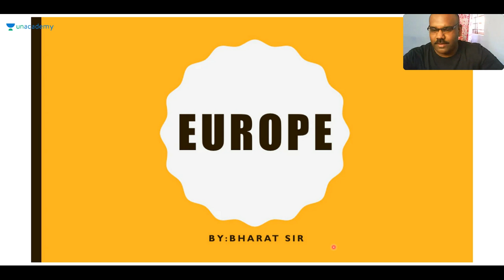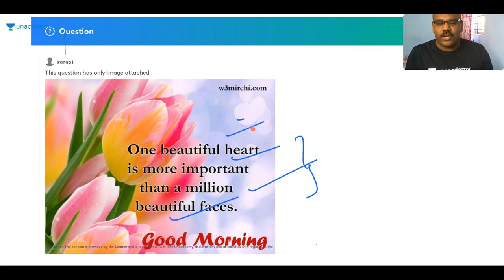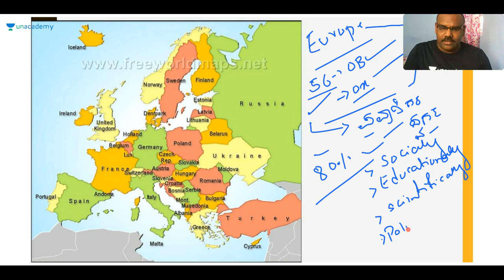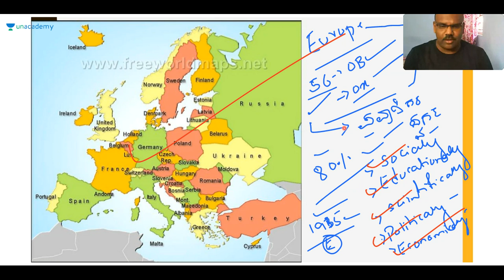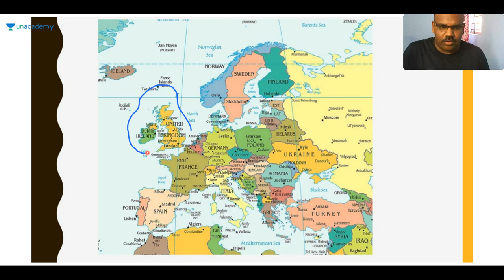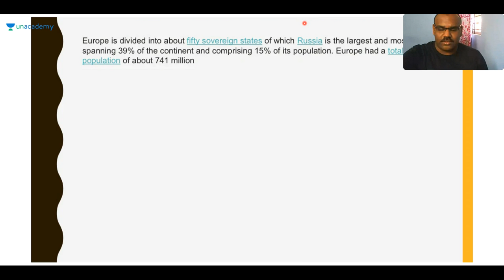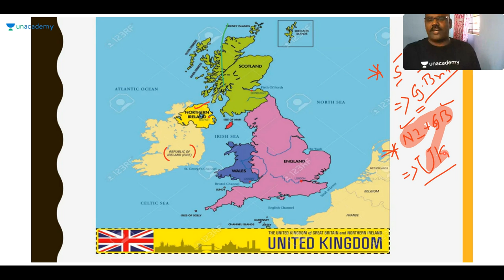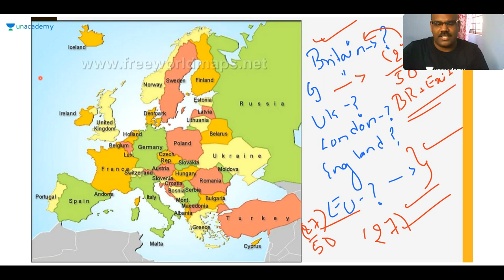Discussion on Mapping of Europe | KAS / FDA /SDA / PSI / KPSC | Bharat Navalagi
In this session, Bharat Navalagi Discusses Discussion on Geography for PSI through One Liners helpful for Aspirants preparing KPSC, SDA, FDA, SDA, PDO, PSI & KAS Exams.

Unacademy Subscription Benefits:
1. Learn from your favorite teacher
2. Dedicated DOUBT sessions
3. One Subscription, Unlimited Access
4. Real-time interaction with Teachers
5. You can ask doubts in the live class
6. Download the videos & watch offline